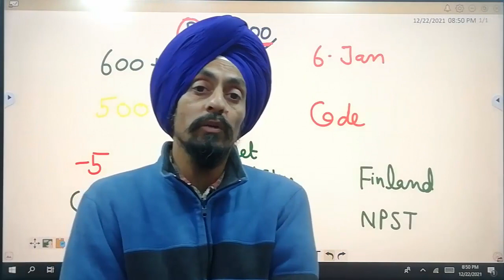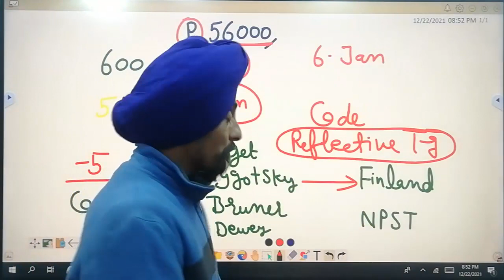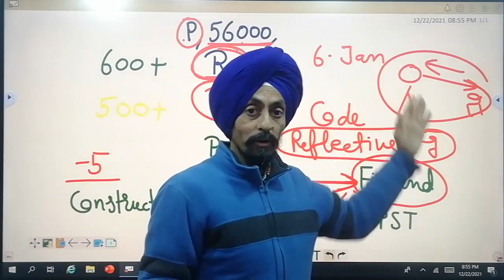जिन्हें अपना स्टेशन मिल गया है l Govt job Assistant Professor l Dr Tirath Singh l Learn to ACTUALIZE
जिन्हें अपना स्टेशन मिल गया हैGovt job Assistant Professor#Dr Tirath Singh l Learn to ACTUALIZE